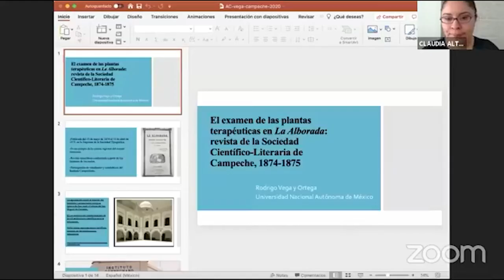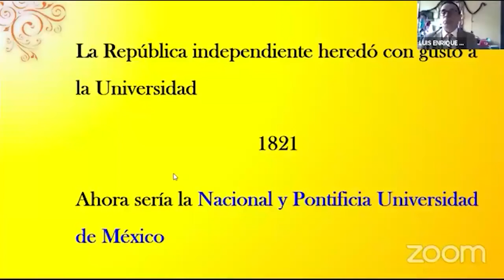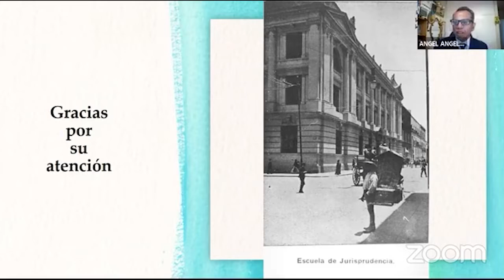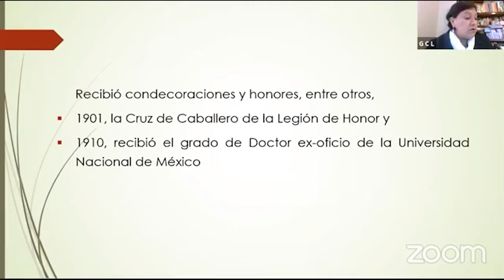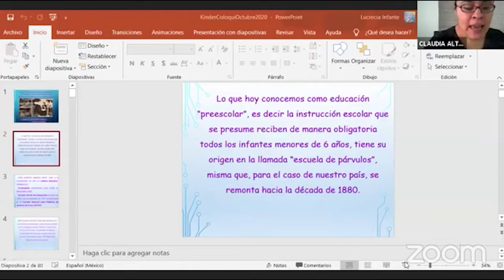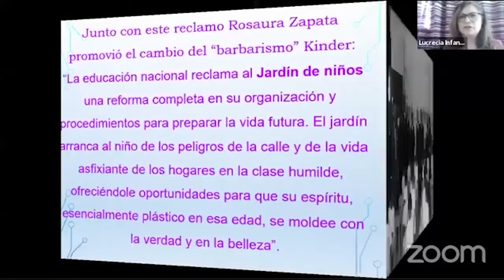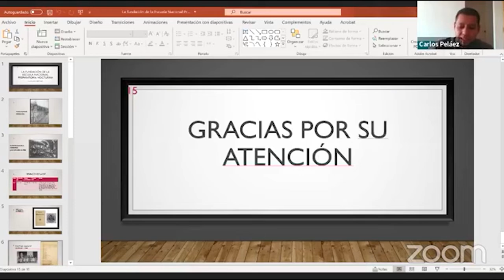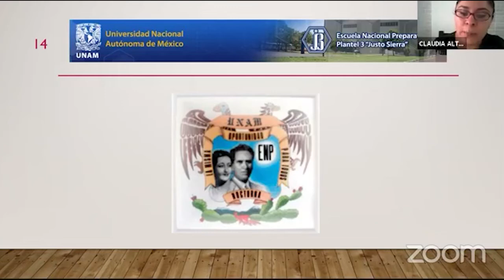Coloquio “Historia de la Educación en México” Mesa 1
Coloquio Historia de la Educación en México. Día 1

Fecha del evento: 16 de octubre de 2020.
Organiza: Claudia Altaira Pérez

Programa:
• Palabras de bienvenida: Dr. Rodrigo A. Vega y Ortega B.

Mesa 1: Educación e instituciones en la segunda mitad del siglo XIX. (Minuto 7:00)
• Rodrigo Antonio Vega y Ortega Baez, “El examen de las plantas terapéuticas en La Alborada: revista de la Sociedad Científico-Literaria de Campeche, 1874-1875”.
• Luis Enrique Aragón, “La nacional y pontificia universidad de México en el plan general de estudios de 1854”. (Minuto 37:20)
• Ángel Ángeles Fernandez, “El primer año de la escuela de jurisprudencia de la Ciudad de México (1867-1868)”. (Minuto 56:52)
• Miguel Ángel Hernández, “Realidad educativa mexicana desde la fundación de la República”.
• Dudas, comentarios, respuestas (1:13:50)

Mesa 2: Disciplinas y objetos de estudio (1:25:08)

• Alma Elena Diéguez Toledo, “Historia de la educación odontológica en México”.
• Gabriela Castañeda López, “El doctor Manuel Flores y sus ideas acerca de la educación del médico”. (1:37:50)
• Dudas, comentarios, respuestas (1:56:41)

Mesa 3: Educación elemental, escuela de Párvulos y Preescolar (2:10:30)

• Sergio Arturo Barrera Castrejón, “Los primeros pasos de la educación elemental en la Ciudad de Guanajuato (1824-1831)”.
• Lucrecia Infante Vargas,“De la Escuela de Párvulos al Preescolar. Institución y agencia femeninas en la Historia de la Educación en México.  (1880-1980)”. (2:25:21)
• Dudas, comentarios, respuestas (2:50:20)

Mesa 4: Proyectos educativos en las décadas de 1920 y 1930 (3:02:55)

• Ángel Rosas Martínez, “Tendencias y propuestas en torno a la enseñanza de la historia en México durante las décadas de 1920 y 1930. Tres ejemplos”.
• Isabel Maldonado, “El proyecto educativo de José Vasconcelos”. (3:17:53)
• María del Pilar Sánchez Ascencio, “Las Misiones Culturales en Tepoztlán, Morelos (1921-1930)”. (3:30:00)
• Claudia Altaira Pérez Toledo, “La fundación Escuela Nacional Preparatoria Nocturna (1923)”. (3:53:40)
• Mario Arturo González Nieves, “Exposición de la polémica Caso-Lombardo en el marco del Primer  Congreso de Universitarios Mexicanos (1933)”. (4:08:18)

• Dudas, comentarios, respuestas (4:24:05)

00:00:00 Introducción
00:00:15 Presentación

00:07:00 Mesa 1: Educación e instituciones en la segunda mitad del siglo XIX.
00:37:20 Luis Enrique Aragón, “La nacional y pontificia universidad de México en el plan general de estudios de 1854”
00:56:52 Ángel Ángeles Fernandez, “El primer año de la escuela de jurisprudencia de la Ciudad de México (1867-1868)”
01:13:50 Dudas, comentarios, respuestas
01:25:08 Mesa 2
01:37:50 Gabriela Castañeda López, “El doctor Manuel Flores y sus ideas acerca de la educación del médico”
01:56:41 Dudas, comentarios y respuestas
02:10:30 Mesa 3

02:25:21 Lucrecia Infante Vargas,“De la Escuela de Párvulos al Preescolar. Institución y agencia femeninas en la Historia de la Educación en México.  (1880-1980)”.
02:50:20 Dudas, comentarios y respuestas
03:02:55 Mesa 4
03:17:53 Isabel Maldonado, “El proyecto educativo de José Vasconcelos”
03:30:00 María del Pilar Sánchez Ascencio, “Las Misiones Culturales en Tepoztlán, Morelos (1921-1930)”.
03:53:40 Claudia Altaira Pérez Toledo, “La fundación Escuela Nacional Preparatoria Nocturna (1923)”
04:08:18 Mario Arturo González Nieves, “Exposición de la polémica Caso-Lombardo en el marco del Primer  Congreso de Universitarios Mexicanos (1933)”
04:24:05 Dudas, comentarios y respuestas

AIEHM
Asociación Interdisciplinaria para el Estudio de la Historia de México, A.C.